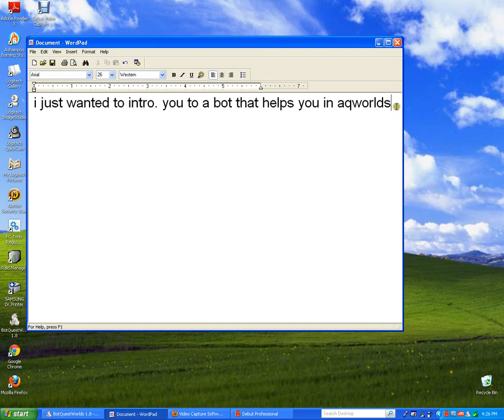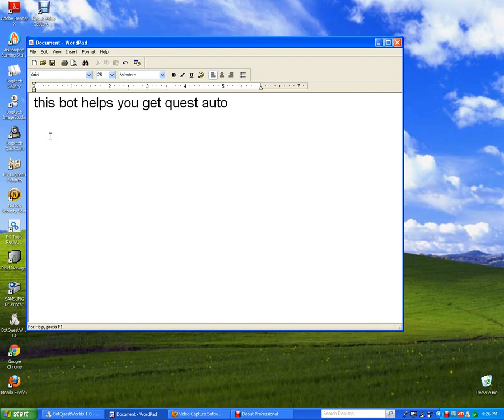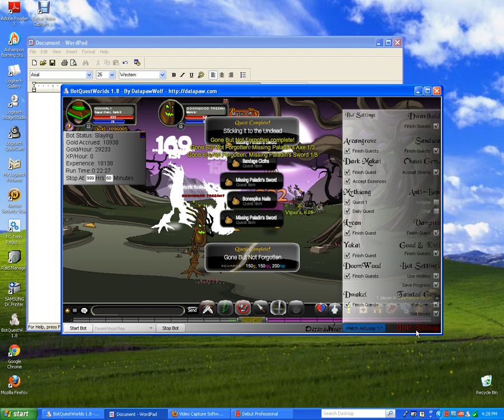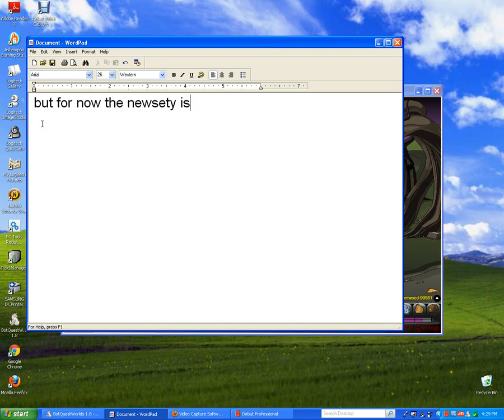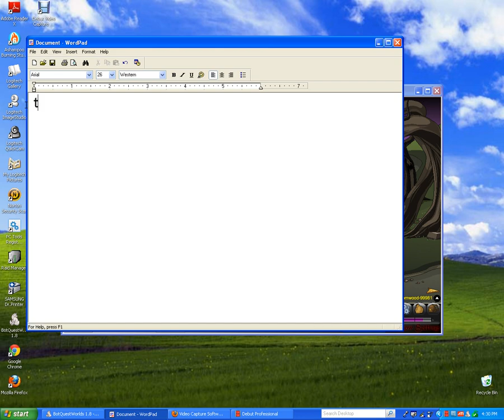Botquestworlds Showcase 1.8